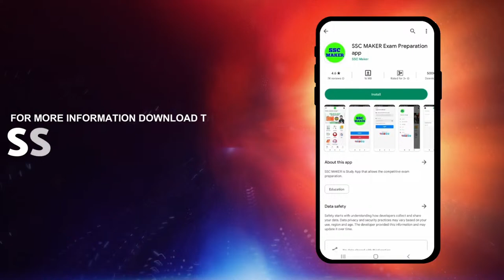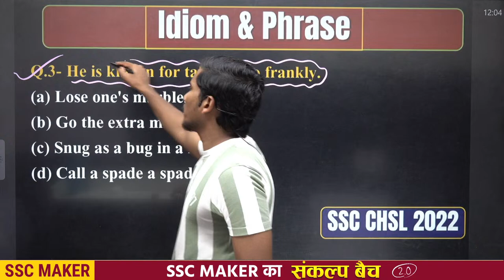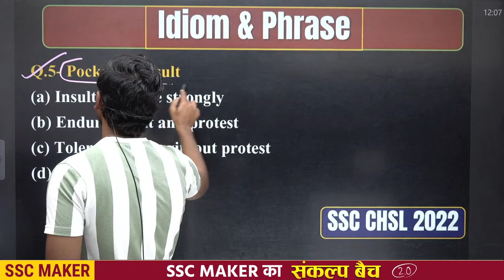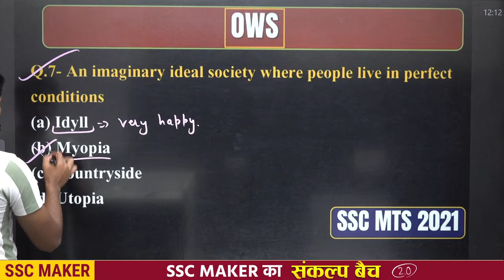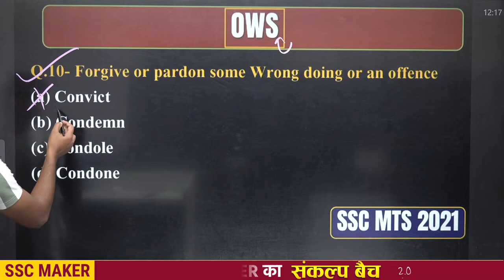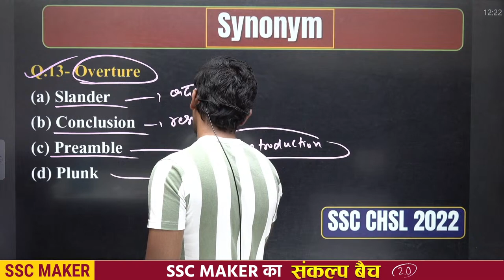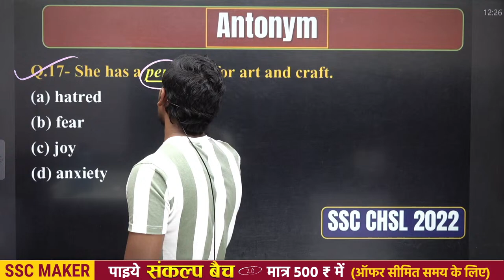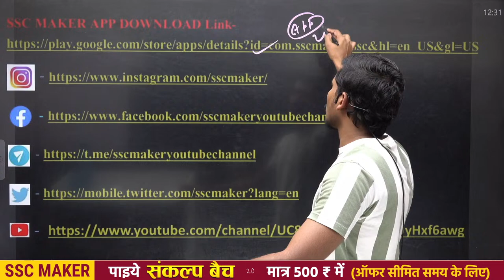Vocabulary Show | 30 Minute Vocab Show | English For SSC CGL, CHSL, MTS, CPO 2024 by Mukesh Sir